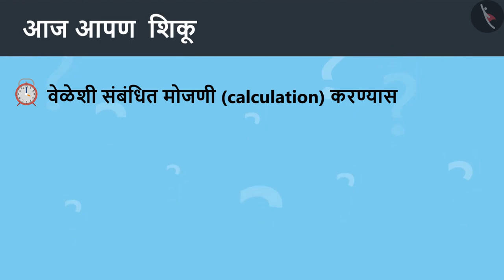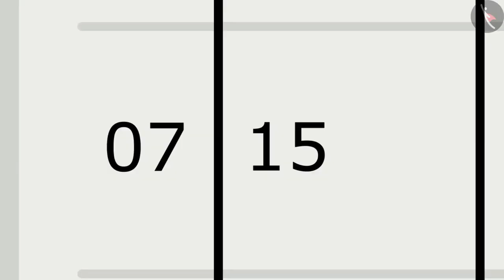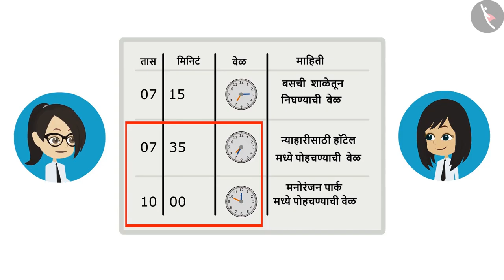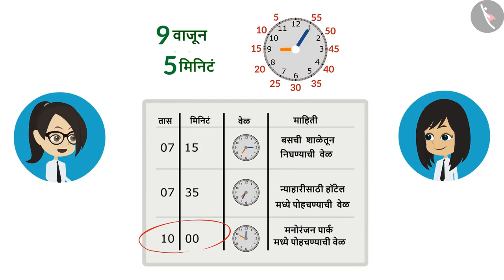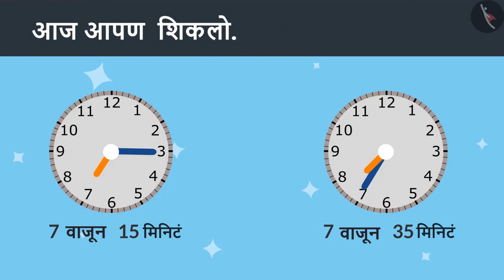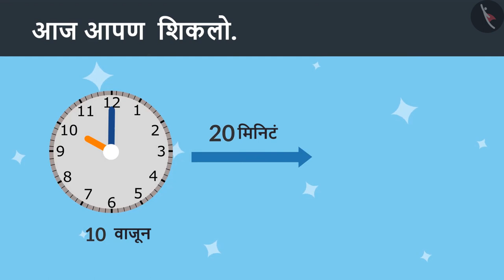घटनांचा क्रम|Part 1/3|Sequence of events|Marathi|Class 4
घटनांचा क्रम|Part 1/3|Sequence of events|Marathi|Class 4 | वेळ आणि कॅलेंडर | कक्षा 4 | NCERT | टिक टिक टिक

Elapsed Time | Time & Calendar | Grade 4 | NCERT | Tick Tick Tick

Welcome to part 1 of Elapsed Time. In this video, we will discuss the concept of Elapsed Time.